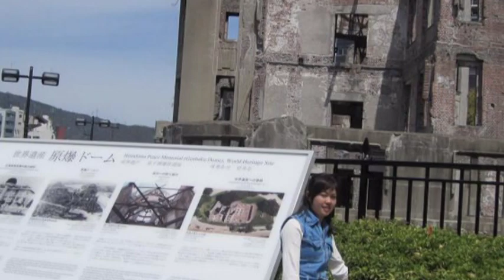Kỷ Niệm 2011 Trần Thu Hạt